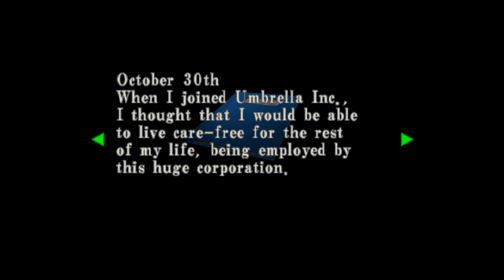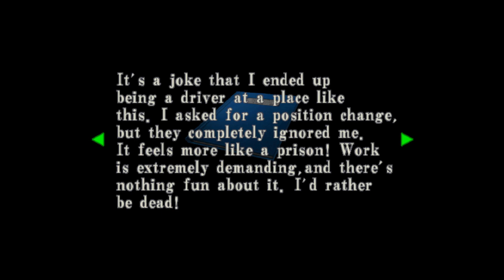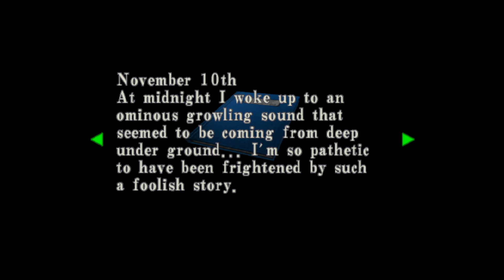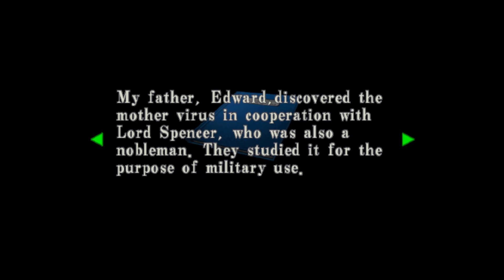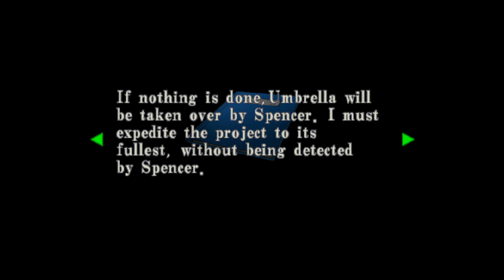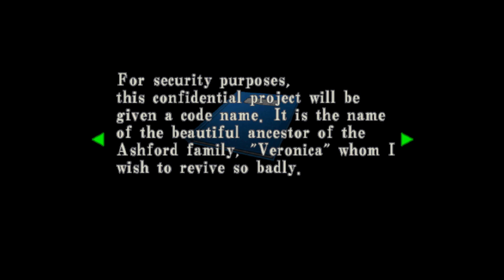Resident Evil Code: Veronica X First Playthrough #5